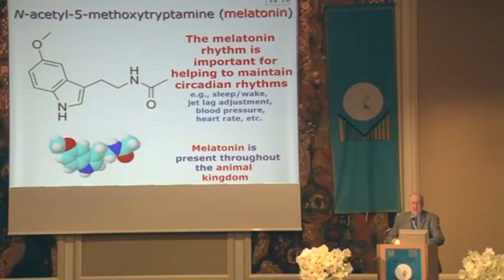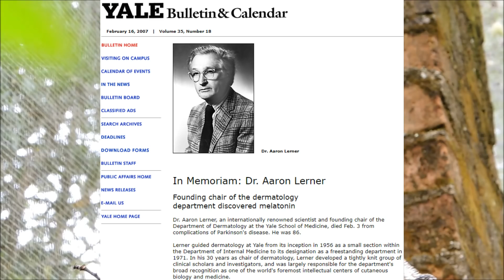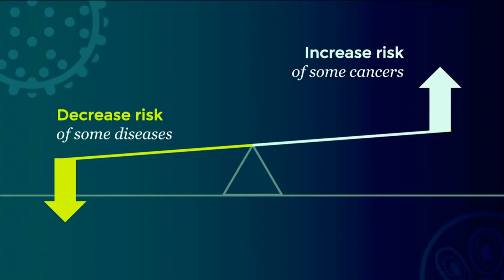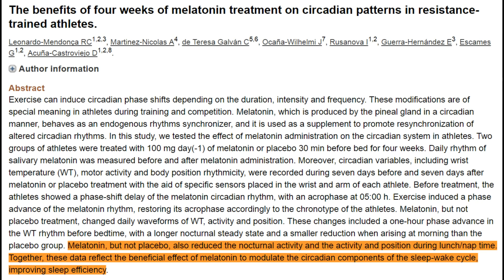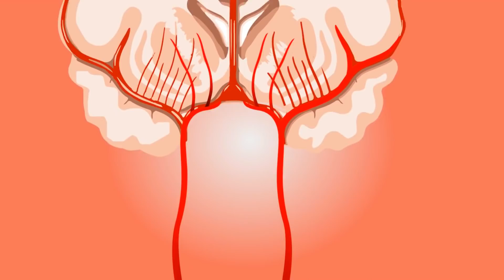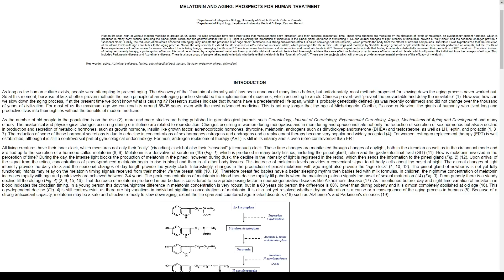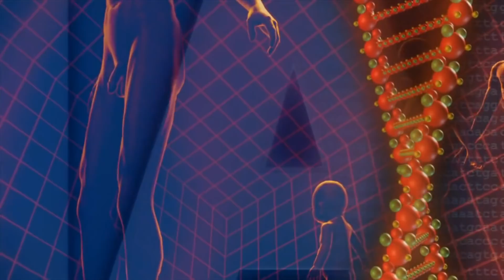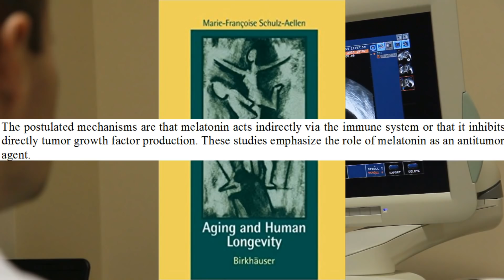Benefits of Melatonin (increase your longevity?)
Could melatonin be more than just a sleep aid? What if it could actually make you live longer, all on its own?

Melatonin was first discovered due to the mechanism by which certain reptiles and amphibians change the color of their skin. In 1958, a dermatology professor named Aaron Lerner believed that melatonin could help in treating skin diseases. It was later discovered that melatonin is directly involved in regulating the circadian rhythm and that it is an antioxidant. It also has a protective effect against radiation-induced cellular damage.

Elizabeth Blackburn's Ted Talk: The Science of cells that never get old

Russel J. Reiter's "Melatonin - Better than expected" at the University of Texas Health Science Center San Antonio, Texas, USA

This pineal gland hormone has been overlooked for far too long and it's about time we start delving into its potential applications beyond a simple sleep aid.